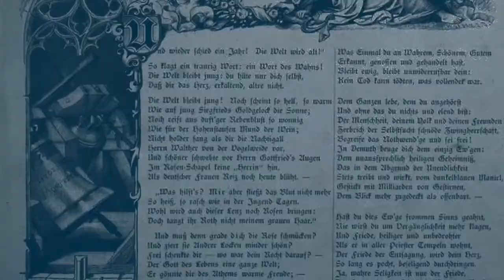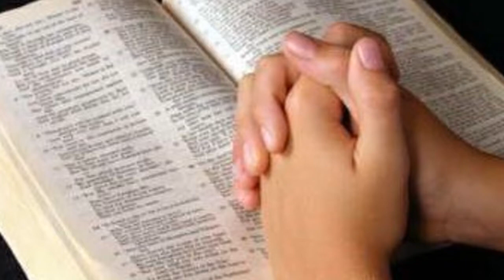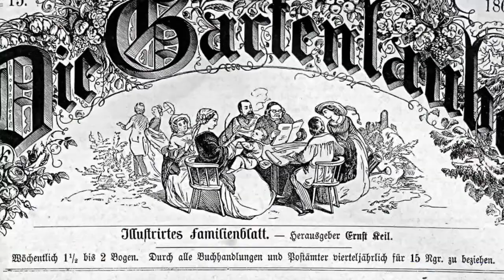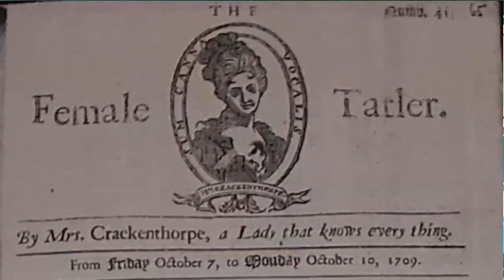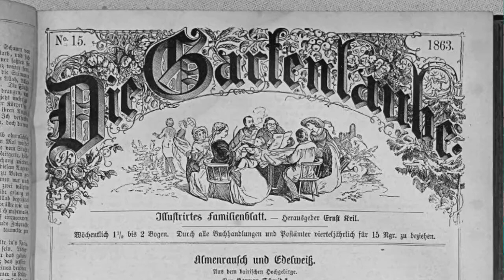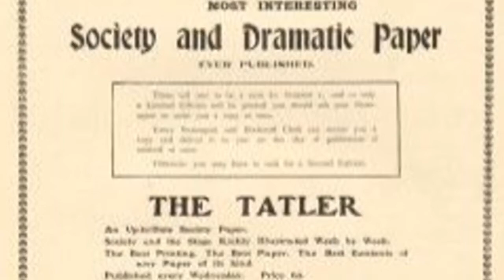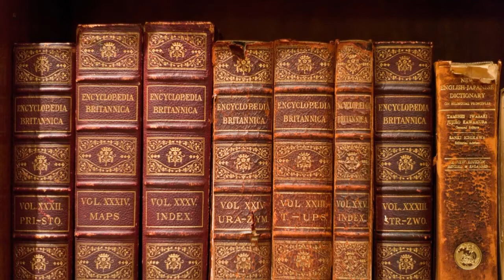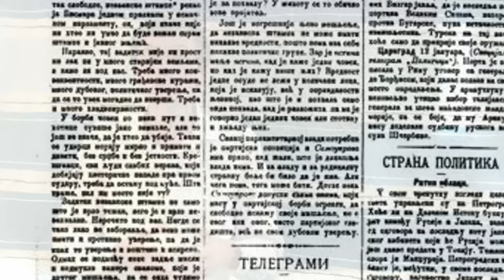Samokritično javno mijenje Europe Novog vijeka i uzroci njegovog nestanka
Predavanje "Samokritično javno mijenje Europe Novog vijeka, rađanje slobode misli i govora, i uzroci njegovog nestanka" drži Daniel Presečan kao odgovor na dekadenciju savremenog čoveka, njegov strah od samokritičkog javnog mnenja i upotrebe razuma, a povod za predavanje je poznata knjiga nemačkog filozofa Jurgena Habermasa 'Strukturalna transformacija javne sfere'. Prva strukturalna transformacija javne sfere se desila pri izlasku civilizacije Zapada iz tame srednjeg veka, a druga se dešava u zadnjih vek i po i predstavlja vraćanje civilizacije unazad.